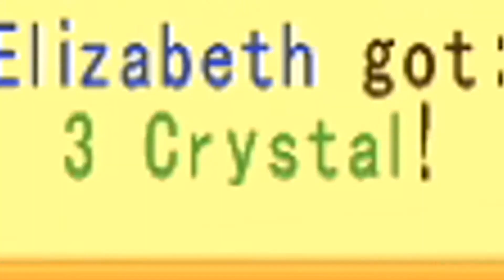Dokapon Kingdom - Week 8/9 - At What Cost...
Shadow and Taff finally conquer the first continent! But at what cost!?!

Shadow and Taff travel to Dokapon Kingdom to take down the evil Rico Jr. and win over the lovely Princess Penny! Who's going to be the victor?!?! Tune in to the next 500 episodes to find out!

The King of Dokapon has offered you his throne; all he asks for in return is that you dispose of an invading horde of thieving monsters. Trouble is - you’re not the only one he asked. Contend with up to three friends as you navigate playfields littered with challenges, monsters to defeat, and rare secrets to unlock. Warning: Relationship counseling not included.